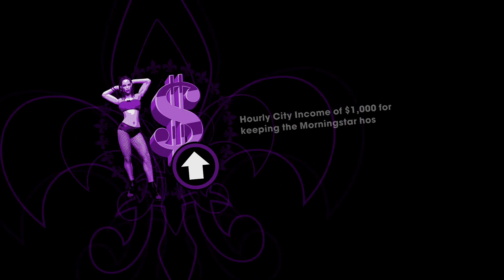Saints Row: The Third Remastered | Part 13 | Two Crazy Gamers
Part 13 of the Saints Row: The Third playthrough with Vince.